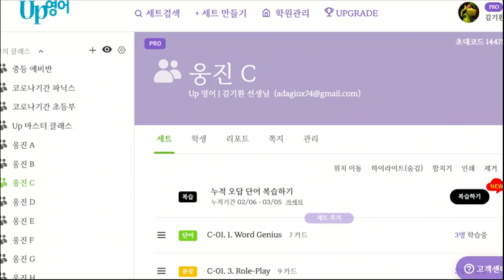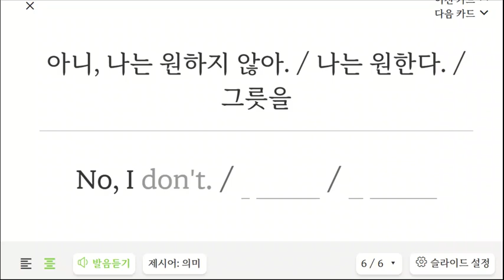이지현 20230307 161426 초등 기초 회화 말하기 성취도 90